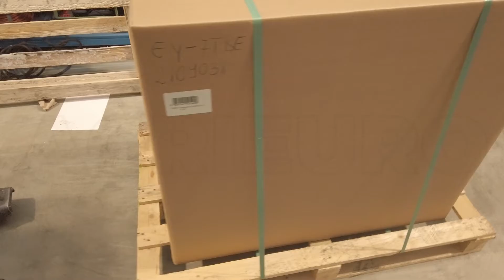ENERGY EY-7TDE AVR Three-phase Generator 5.3 KW - Lombardini, electric start - Product Introduction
The EY-7TDEthree-phase diesel generator is a professional generator with electric start with key by the Italian brand ENERGY Gruppi Elettrogeni. Product 100% Made in Italy It mounts a powerful and reliable Italian engine like the Lombardini-Kohler with electric start and an alternator of very high Italian quality like the LINZ.

This is a professional product which is characterized by its versatility and ease of use. Practical, robust and compact it is ideal to be used for a variety of needs: construction sites, agriculture, land line emergency for homes and / or businesses, alpine huts or gas stations.

The generator is a product composed of two fundamental elements, such as the engine and the alternator. In the ENERGY EY-7TDE both the motor and the alternator are elements of high quality.

The Lombardini-Kohler KD440 (15LD 440) is a highly reliable engine and great performance with all the assurance of the made in Italy of a long history as Lombardini.

The alternator is produced by LINZ, an important Italian company that produces high-quality alternators and efficiency.
Thanks to these two factors, this generator stands out by 90% of other generators on the market that are of Chinese origin with anonymous and unmarked motors and alternators.

This three-phase generator is a powerful diesel engine that develops 442cc and 8.4 Hp. This generator is equipped with an alternator with copper winding able to generate a maximum power of 5.6 kW.
Equipped with AVR board: the current generator has an electronic card that automatically adjusts the output voltage, keeping it constant under varying load conditions